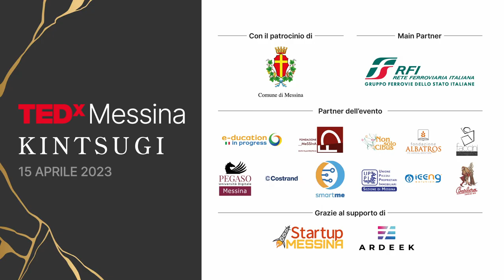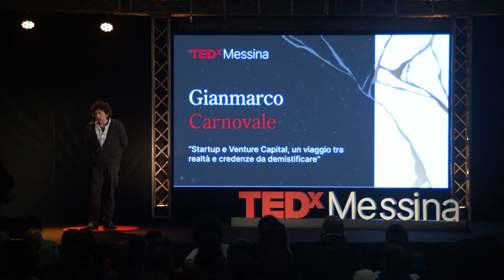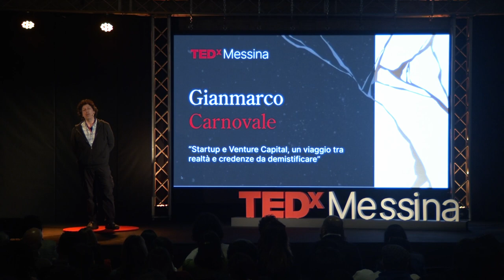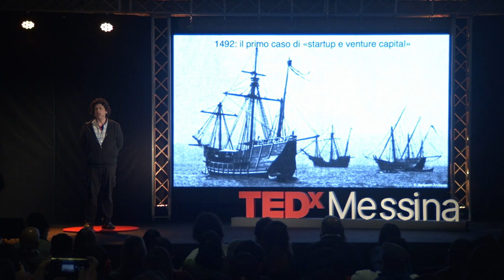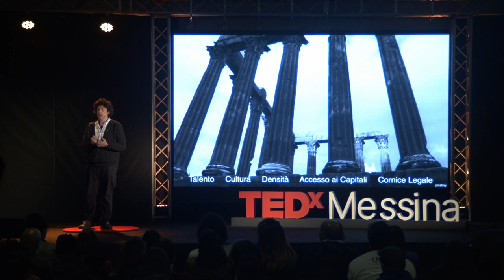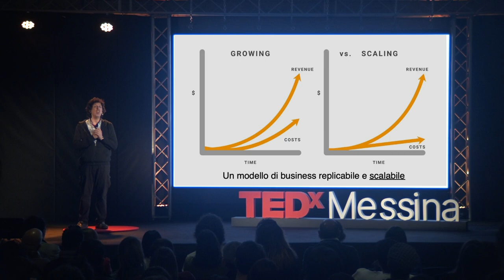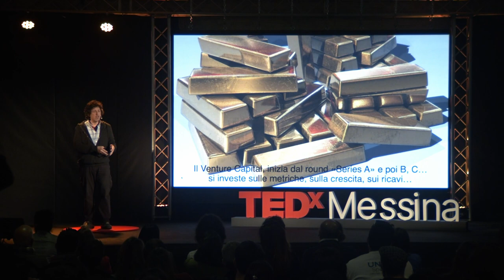Startup e Venture Capital: realtà e credenze da demistificare | Gianmarco Carnovale | TEDxMessina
Quante sono le credenze sbagliate sul mondo delle startup? Tante!
Ce ne ha parlato Gianmarco Carnovale, imprenditore, evangelist e advocate del mondo startup, dal palco del TEDxMessina 2023, sottolineando quanto sostenerle significhi alimentare un domani migliore per il territorio in cui nascono, per i nostri figli e noi stessi. Scrive di metodologie di impresa scalabile venture-backed, di open innovation e di costruzione di ecosistemi di innovazione. È stato fondatore di imprese tecnologiche nel software, nuovi media, consumer electronics e hardware per telecomunicazioni.

È stato responsabile delle strategie in un venture builder, ha partecipato all’avviamento del primo acceleratore italiano e alla progettazione delle strategie di innovazione di grandi aziende e pubbliche amministrazioni, contribuendo alla costruzione della filiera italiana del venture business e dell’ecosistema startup.

Ha partecipato alla fondazione di Allied for Startups, associazione mondiale del movimento startup di cui è stato nel consiglio direttivo; è stato membro della Commissione Startup della Regione Lazio e membro del Consiglio di Sviluppo Economico di Roma Capitale.

Attualmente è presidente dell'associazione Roma Startup, Presidente di AIFTI, board member di InnovUp ed AD della startup Scuter. This talk was given at a TEDx event using the TED conference format but independently organized by a local community.